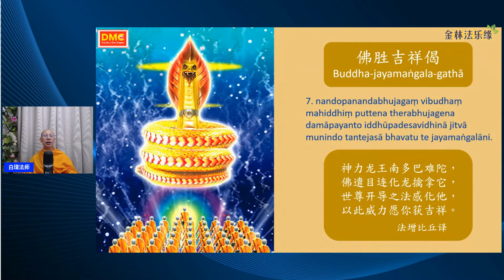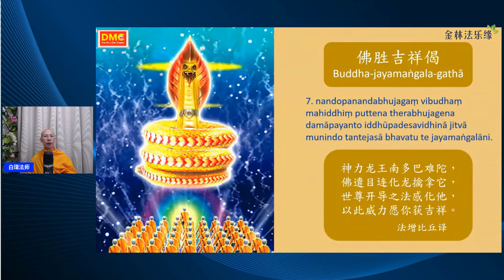吉祥人生344:佛勝吉祥偈(二十二)｜白璞法師